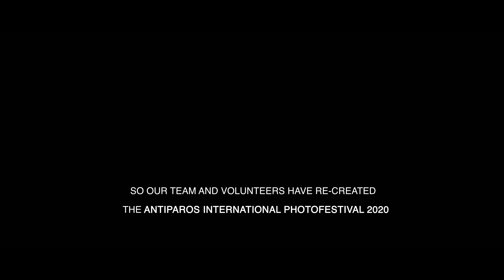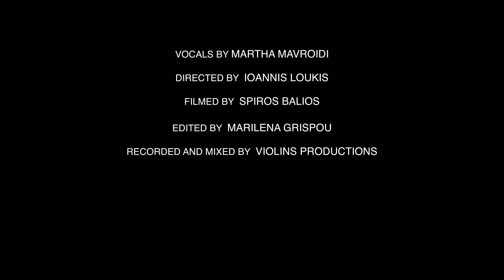Antiparos International Photo Festival 2020 - What might have been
The International Association of Photography and Art of Antiparos exists to promote visual arts on the small Greek island of Antiparos. Our main focus is producing the annual Antiparos International Photo Festival. In 2020, for the first time in eight years, the festival was unable to happen. This short film is a celebration of what might have been.